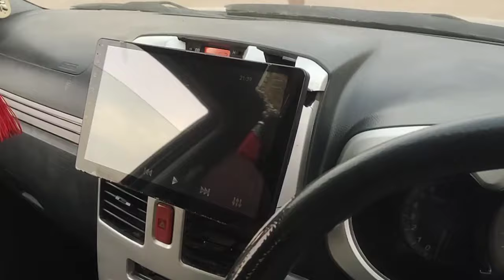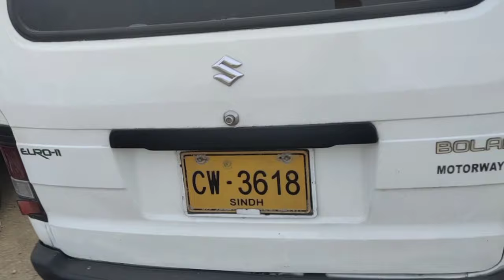used suzuki bolan carry daba sale in Pakistan low price hifi vlog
NEW KARACHI U P MOR DO NAMBER PAR LAGTA HAI